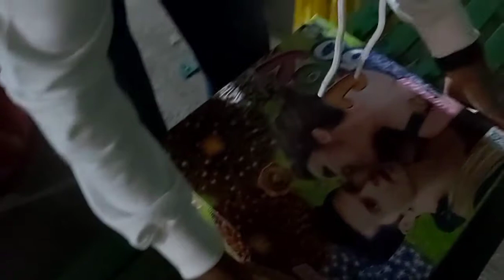Lakshmi Pujan🍘 and Diwali crackers💥🎆🎇💣